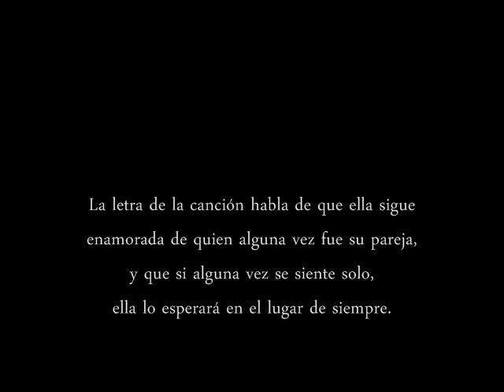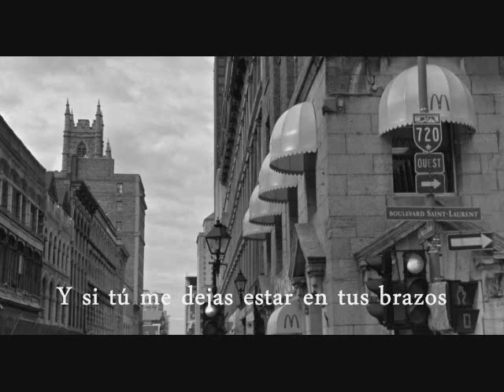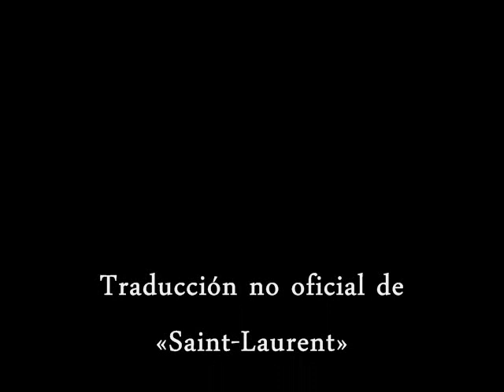Cœur de Pirate - Saint-Laurent (Traducción no oficial al español)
This is a non-official translation video of the lyrics from Beatrice Martin's song «Saint-Laurent». I have seen many videos on different YouTube channels that feature fan made translations, but there are very few renderings in Spanish. And the ones available, they are quite frankly not that good.

That is the reason that I took the liberty of making a non-official translation to Spanish of the lyrics of the song. I must point out that I have included a few screenshots from Google Street View images of Saint-Laurent Boulevard to accompany the lyrics (Crestomatía).

My only intention is to share with my friends the meaning of the lyrics. I love most of Cœur de Pirate's songs, and I want to share her music with my friends. A way to share it with them is by translating the lyrics so they can understand them.

I hope you like the rendering.